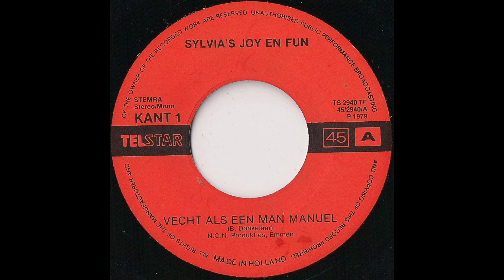Sylvia's Joy en Fun - Vecht als een man, Manuel (1979)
1979 - Kant A
In de jaren 80 vormde Sylvia de Vries samen met haar broers de formatie Joy & Fun.